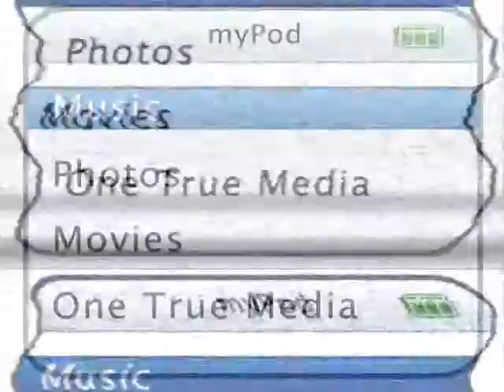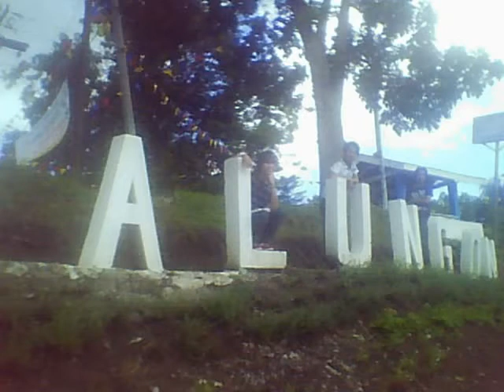hiwaga swtc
hahai kalingaw pud